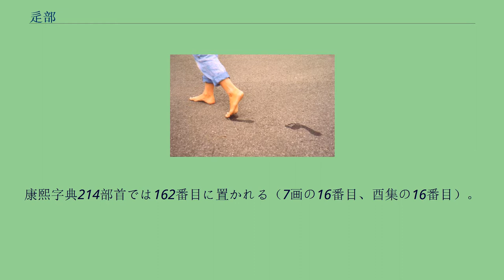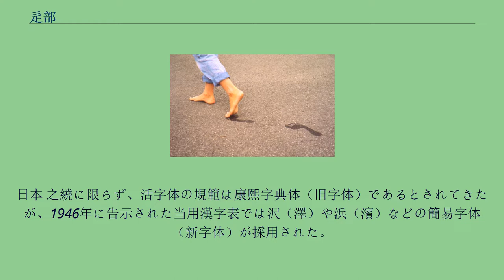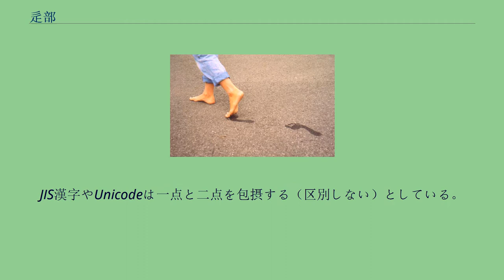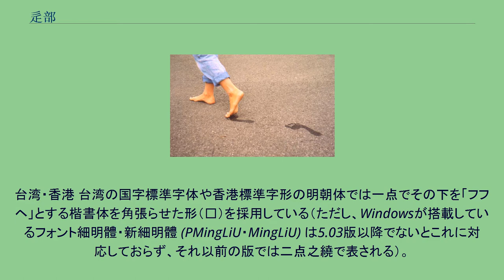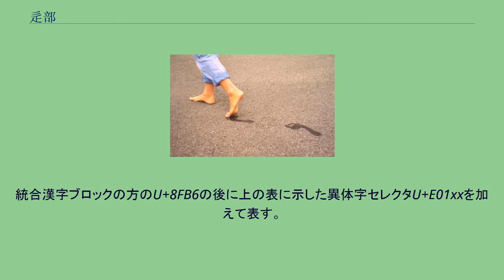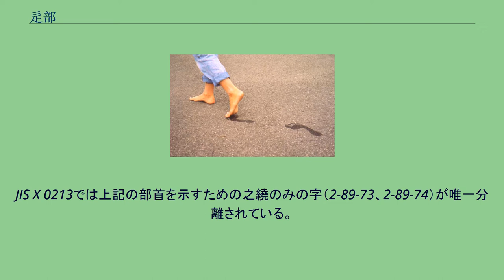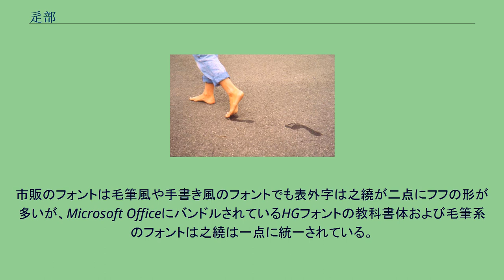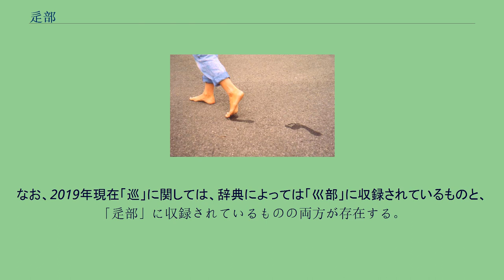辵部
辵部（ちゃくぶ）は、漢字を部首により分類したグループの一つ。
康熙字典214部首では162番目に置かれる（7画の16番目、酉集の16番目）。
日本での通称はしんにょう、しんにゅう。
「 辵」字は行きつ止まりつしながら進むこと、あるいは急いで行くことを表す。
道路を表す「彳」の下に足を表す「止」を組みあわせた会意文字である。
偏旁の意符としては道を行くこと、歩くこと、道、脚などに関わることを示す。
このとき「 辶」の形となって左から下にかけての繞の位置に置かれ、半包囲構造を形成する。
日本では「しんにょう」または「しんにゅう」と呼び「之繞」の字を当てるが、この「之」の字は仮名である。
1446年の『 壒嚢鈔（あいのうしょう）』に「（略）之の字に非ずチャク（ 辵）の字を四画に書く故に四繞」とある。
江守賢治は「進の繞」であるとする。
日本 之繞に限らず、活字体の規範は康熙字典体（旧字体）であるとされてきたが、1946年に告示された当用漢字表では沢（澤）や浜（濱）などの簡易字体（新字体）が採用された。
康熙字典体の之繞は点が2つで直角の折れにヘ形の払いの二点之繞（ 辶）になっている。
一方、1949年に告示された当用漢字字体表の之繞は一点（ 辶）になっている。
しかし当用漢字表に附属する簡易字体131字の表には之繞の一点と二点の差が記載されていない。
1981年に告示された常用漢字表に示されている旧字体357字にも之繞の差は記載されていない。
当用漢字や常用漢字に倣い、さらに漢字全般の簡略化を推し進め、例えば「 鷗」→「鴎」のように簡略化された部分字形を表外字にも適用するJIS X 0208（当時はJIS C 6226）の改正が1983年にあった。
しかし2000年には国語審議会が表外字については簡略化をしないとする表外漢字字体表を答申したため、表外漢字字体表と整合性をとるためJIS X 0213は2004年に改正された。
表外漢字字体表の印刷標準字体は基本的に康熙字典体に従うものであるが、之繞については一点も許容されている（3部首許容）。
JIS漢字やUnicodeは一点と二点を包摂する（区別しない）としている。
表外字であっても「蓮」「迪」「遥」「遼」は表外漢字字体表答申当時の人名用漢字なので、表外漢字字体表では「常用漢字に準じて扱うことが妥当であると判断した。そのため、人名用漢字についても、常用漢字と同様に対象外とした。」とし、「一点之繞」を標準としている（表外漢字字体表では印刷標準字体を示さない）。
ただし、司馬遼太郎の「遼」、大杉 漣の「 漣」、蓮實重彥の「蓮」などは固有名詞であるため二点之繞が用いられる。
逆に 辻希美のように印刷標準字体は二点之繞「 辻」だが、名前では一点之繞「 辻」の方を使用している場合もある。
かつて市名および町名（蓮田）で二点之繞を採用していた埼玉県蓮田市は、コンピュータ化を考慮し、2011年1月4日から「蓮」を一般的な表記である一点之繞に改めたが、蓮田駅は変更にコストがかかるとして二点之繞のままとなっている。
JR東日本では逗子駅や辻堂駅も二点之繞だが、これらは自治体の地名表記（逗子市・藤沢市辻堂）も二点之繞である。
駅名としては他に、蓮駅・妙蓮寺駅・蓬萊駅など。
中国 中国の新字形では 辵部すべての漢字に「一点之繞」（辶）を採用している。
台湾・香港 台湾の国字標準字体や香港標準字形の明朝体では一点でその下を「フフヘ」とする楷書体を角張らせた形（⻎）を採用している（ただし、Windowsが搭載しているフォント細明體・新細明體 (PMingLiU・MingLiU) は5.03版以降でないとこれに対応しておらず、それ以前の版では二点之繞で表される）。
韓国 韓国では「二点之繞」を採用している。
日本ではJIS X 0208においては部首が含まれていなかったが、2000年にJIS X 0213が定められ、第3水準に部首である 辵（JIS X 0213で1-92-51）、第4水準漢字に一点之繞（JIS X 0213で2-89-73）と二点之繞（JIS X 0213で2-89-74）が定義された。
Unicodeでは、CJK統合漢字の他にも、 辵が康熙部首ブロックに、3種類の之繞がCJK部首補助ブロックにも含まれている。
Unicodeのコードポイントは、上段がCJK統合漢字、下段がCJK部首補助である。
CJK部首補助ブロックの方の文字には名前が付けられており、U+2ECCの一点之繞がCJK RADICAL SIMPLIFIED WALK（簡...